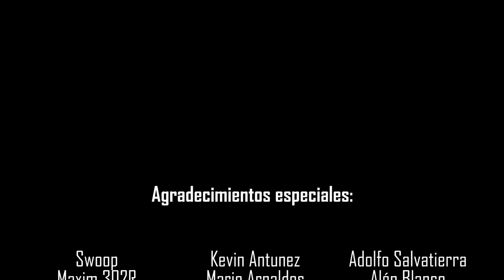Probando una DAYTONA... 😱 ¡¡A +200Kmh!! 😱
¡Hoy nos vamos al circuito de Alcarrás, a fundir una Triumph Daytona 675 !

➡️ Hazte miembro del canal para ver versiones extendidas y vídeos antes que nadie!

🧥 Chaleco Airbag
🎙️ Mi Intercom
 📸 Cámara: Gopro4 (Ya no se vende)
👖 Pantalones de kevlar

Madrid 28023